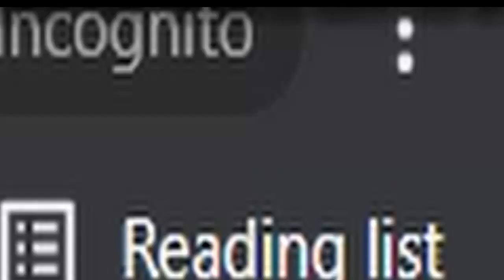Help Teacher! I have a question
Nick Avocado has a cake factory that i never knew about
meme